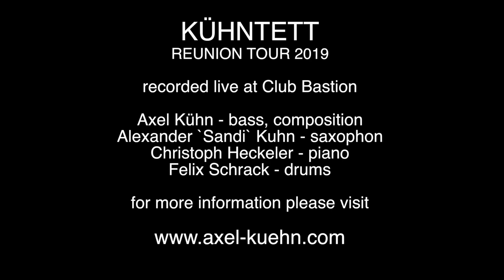ACROSS COUNTRY // KÜHNTETT REUNION 2019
KÜHNTETT

Axel Kühn - bass, composition
Alexander `Sandi` Kuhn - saxophone
Christoph Heckeler - piano
Felix Schrack  - drums